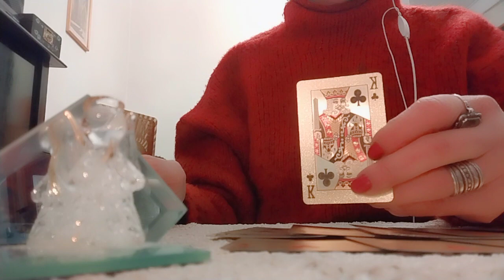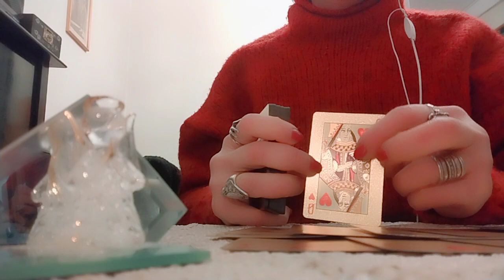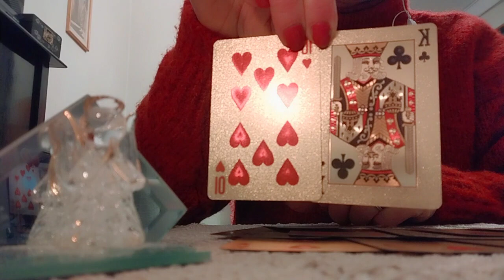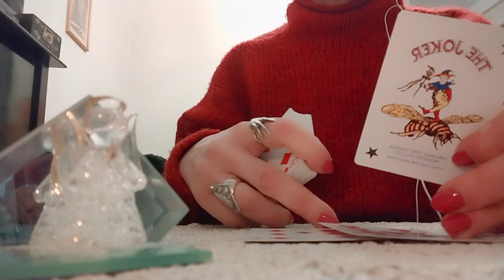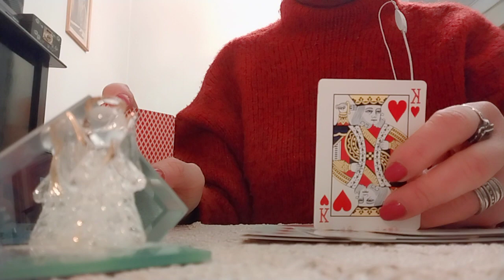.ფინანსური მდგომარეობა, კარიერა, ბიზნესი/პირადი საკითხები ერთ კვირაზე და მეტზე... ზოგადად🃏💒✨